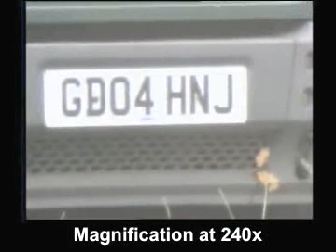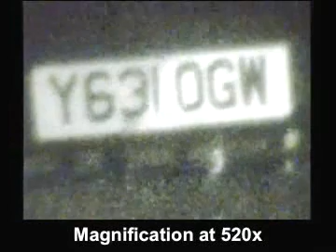PROMS Portable Rapid Deployment Observation & Monitoring Sys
real time long distance covert surveillance footage is procured via PROMS - Portable Rapid Deployment Observation & Monitoring System with optional night vision capabilities. This footage is supplied to assist you in obtaining an overview of what is achievable with the kit. It doesn't represent the kit's full capabilities.